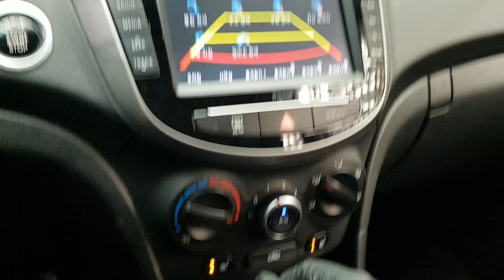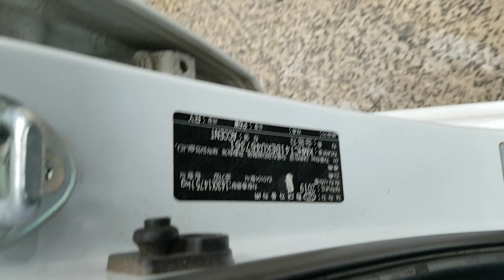HYUNDAI ACCENT 2019 EN VENTA! KU467361 | Vehículos Coreanos Sena Trading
HYUNDAI ACCENT 2019 EN VENTA! KU467361